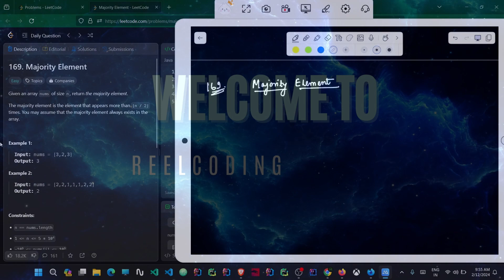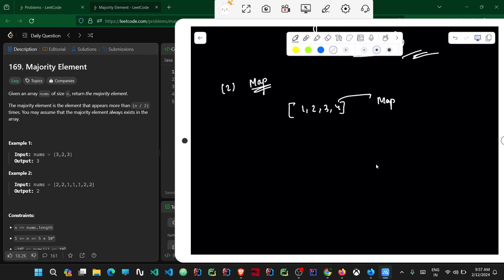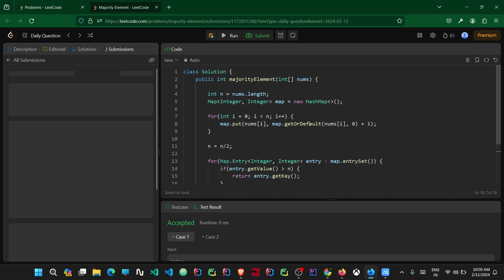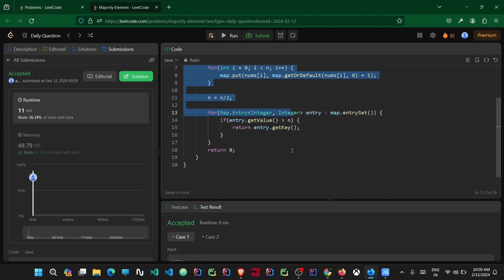169. Majority Element || LeetCode POTD || Explained in HINDI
In this video, we explore a Java solution to find the majority element in an array, accompanied by an in-depth explanation of the provided code.

The problem at hand is to determine the majority element, which appears more than ⌊n / 2⌋ times in an array of integers. We present a straightforward approach utilizing a HashMap to count the occurrences of each element.

Our Java implementation defines a method majorityElement that takes an array of integers as input. It iterates through the array to populate a HashMap, where keys represent array elements, and values represent their respective frequencies.

Next, we update the variable n to half the length of the input array, representing the minimum count required for an element to be considered a majority element.

Subsequently, we iterate through the entries of the HashMap. If we encounter an entry with a value greater than n, we return the corresponding key as the majority element.

Whether you're a beginner or looking to deepen your understanding of data structures and algorithms, this video has something for you!! 😊

Do join with me guys for daily problem solving on LeetCode.

Soon, DSA batch (Hinglish) is going to launch on this channel.

Do comment if any doubts left. Thank you 😊